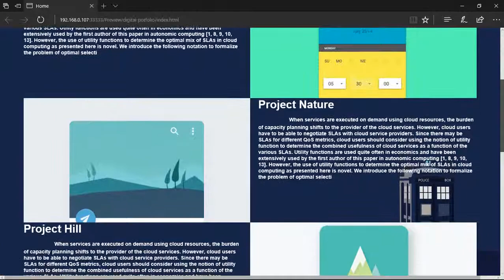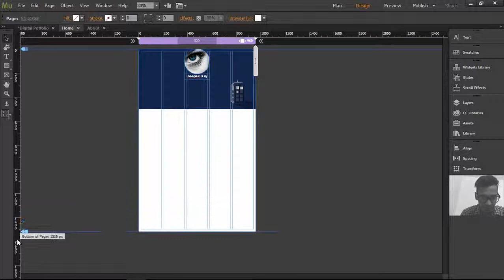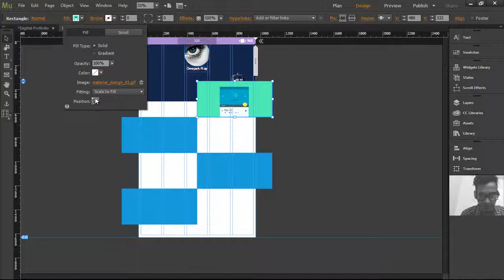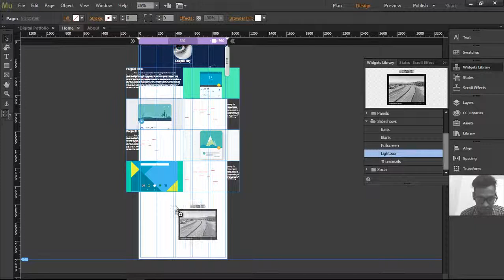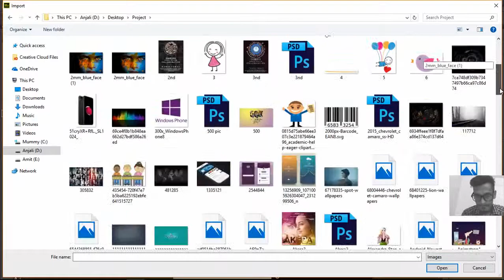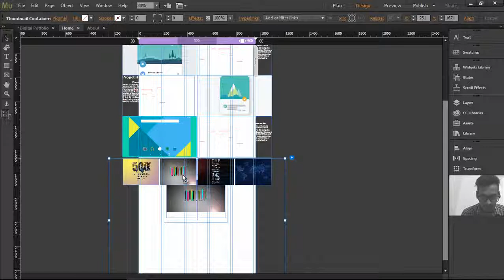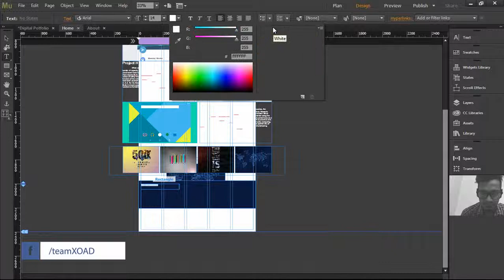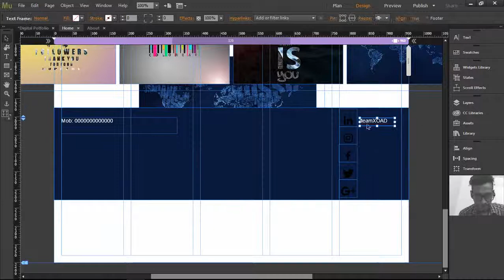#10 How To Create A Digital Portfolio For Your Job In Hindi Part 2 | XOAD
🔝Short Description.
⏩Best Way To Create A Digital Portfolio For Your Job In Hindi Part 2.

🔛Long Description.
⏩An electronic portfolio (also known as an e-portfolio, e-portfolio, digital portfolio, or online portfolio) is a collection of electronic evidence assembled and managed by a user, usually on the Web. Such electronic evidence may include input text, electronic files, images, multimedia, blog entries, and hyperlinks.

🔙 Call-To-Action.

💌 About Channel.